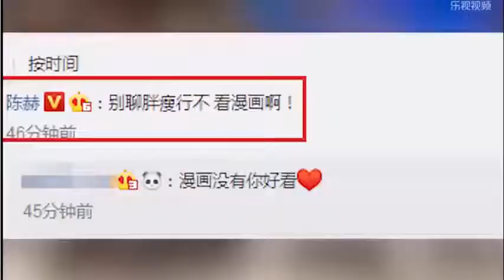陈赫高举左手在展览墙前合影自侃走不动道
陈赫高举左手在展览墙前合影自侃走不动道,新浪娱乐讯5月23日，陈赫在自己微博上传一组照片，并配文称：“看到这些...走不动道儿.